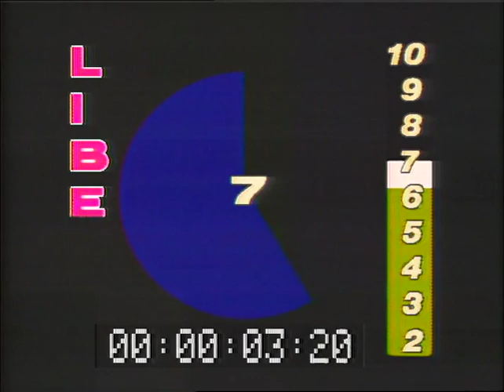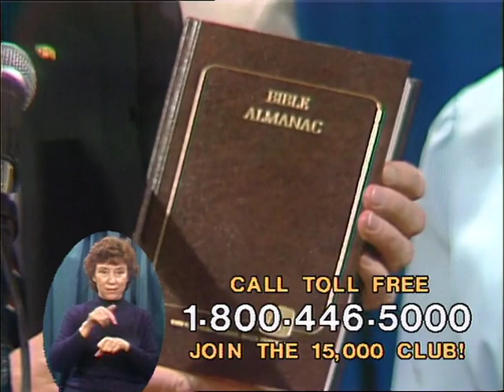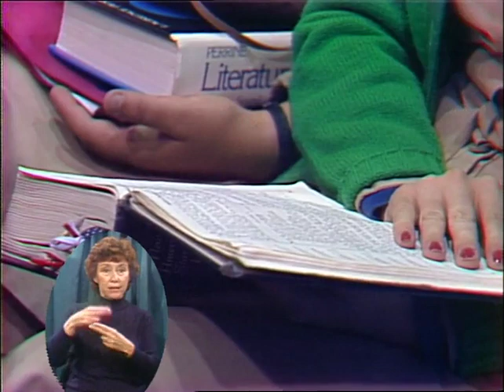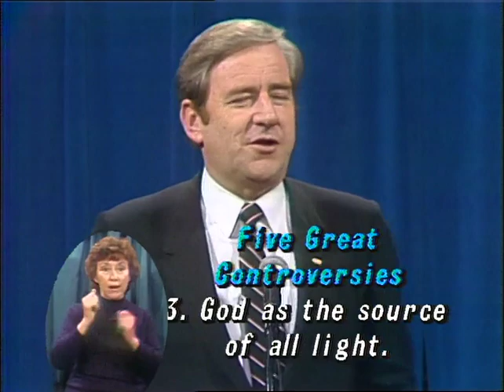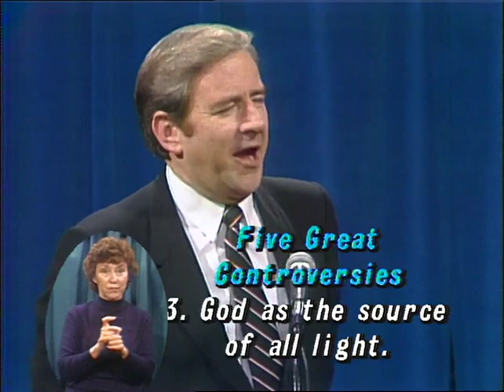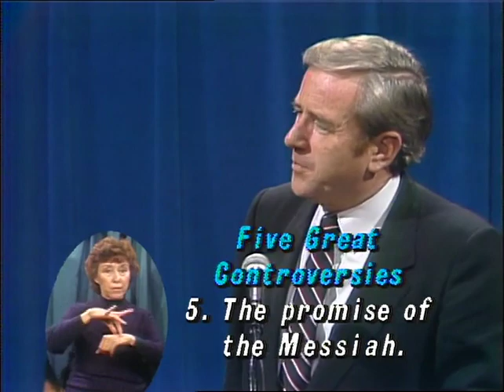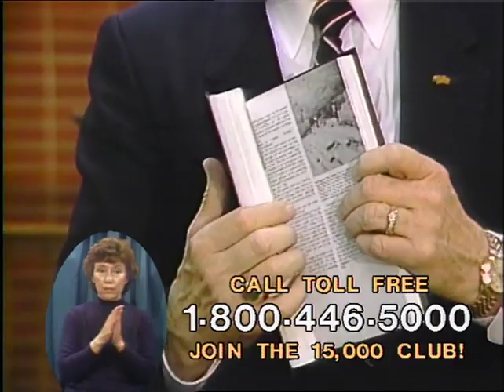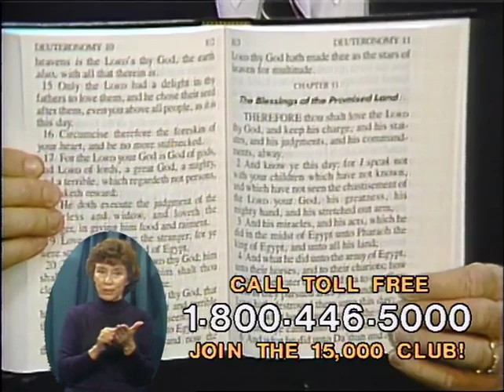Jerry Falwell Sermon POT 0576 You Can Change the World